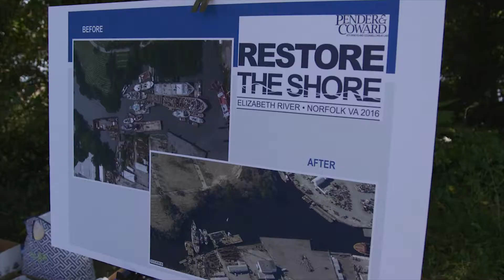Pender & Coward - Restore the Shore